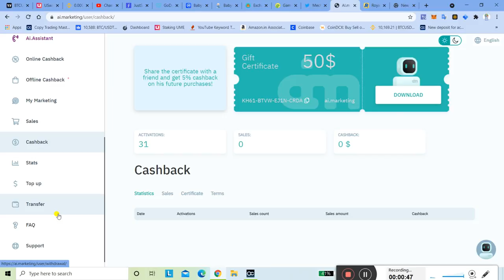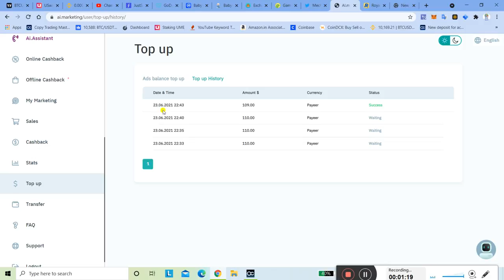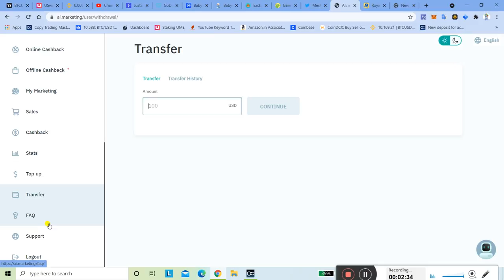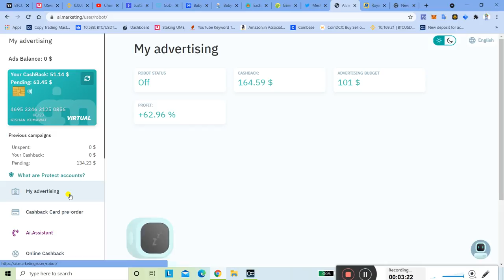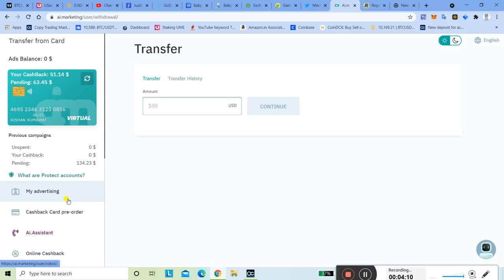AI.MARKETING SCAM \ JOIN करने से पहले VIDEO देख़ लीजियेगा | Loss की सभावना बड जाएगी नहि देखा तो